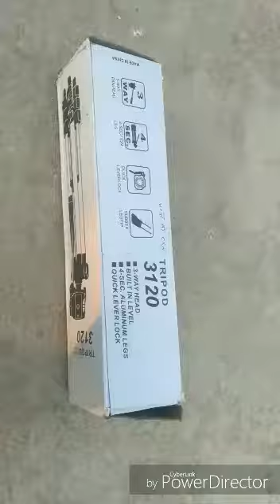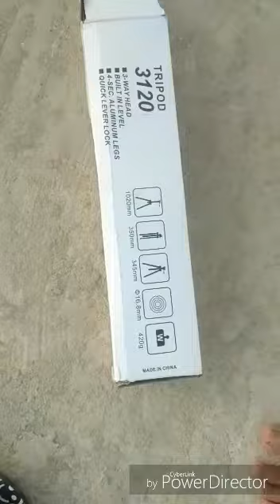Cheap 450 / best budget tripod unboxing and review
Vivek janghel